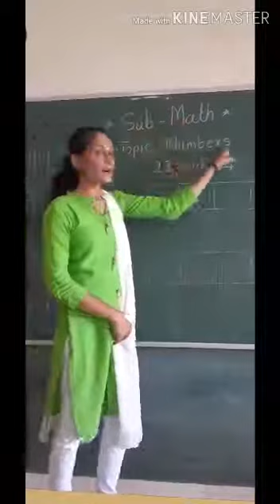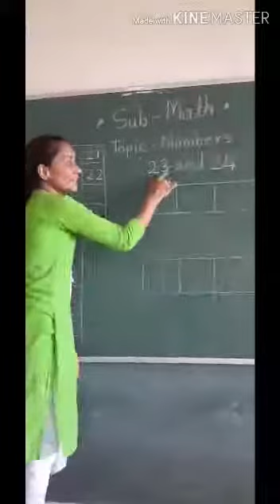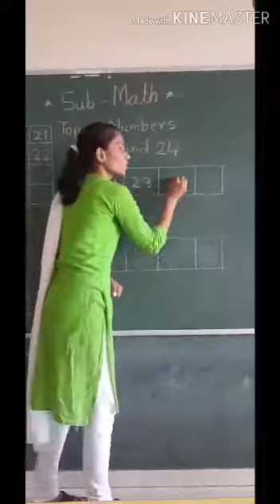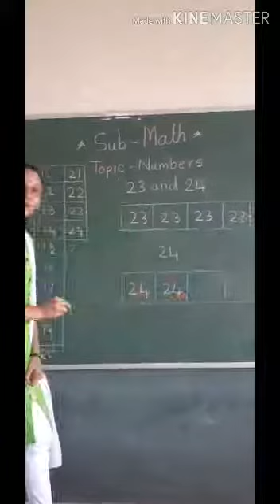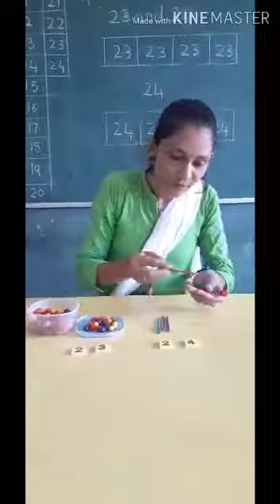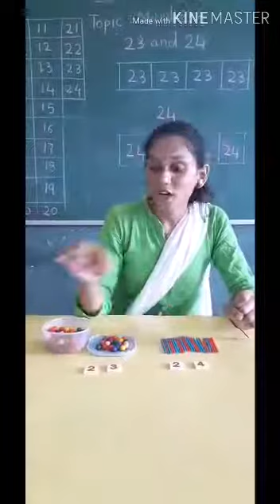SVIS Jr.Kg. Math Numbers 23 & 24